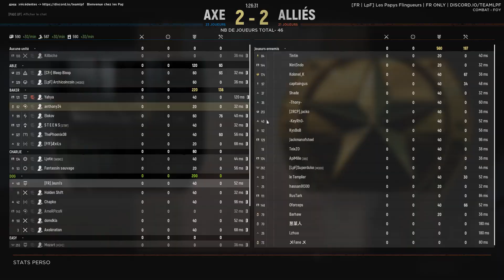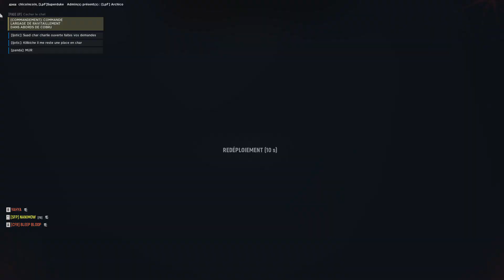La Guerre dans la neige | Hell Let Loose Fr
Bienvenue sur la chaine de Jeuni's

Une Game qui débute pas si mal et finalement ça se complique pour nous et assez vite en plus ^^

Bon visionnage